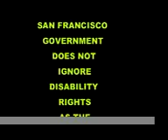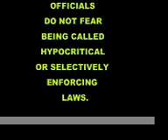Disability Rights Cambridge MA San Francisco A Comparison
San Francisco Board of Supervisors voted to add a wheelchair ramp to their chambers. They spent $250,000 on 18 architectural models. Due to the estimated $1 million cost they withdrew their order for construction of the ramp. Hmmm. Was there any thought to the cost of passage of same sex marriage laws? The thousands of lawsuits taking up court time and taxpayer funded attorneys fees? In San Francisco one member of the Board of Supervisors uses a wheelchair. There are no elected official in Cambridge that has a visible disability. Cambridge recently voted to amend the Cambridge Human Rights ordinance to force restaurants and stores to make their businesses wheelchair accessible. But the amendment excludes the City government. The amendment excludes making city programs and government services equally accessible to all persons with all disabilities. Unlike San Francisco Cambridge officials do not fear having unequal laws or selectively enforcing US and state laws regarding persons with disabilities. Cambridge officials have no shame being known as hypocrites.